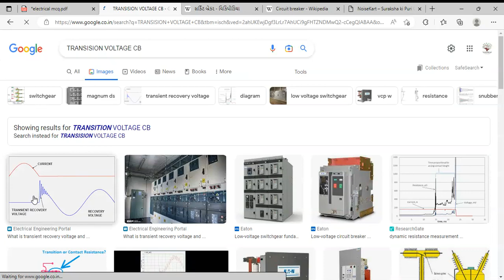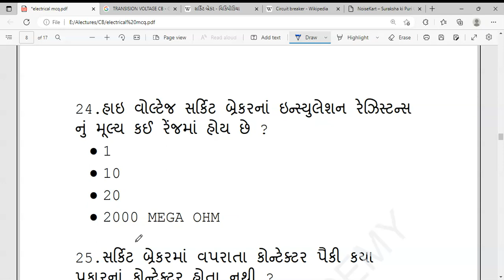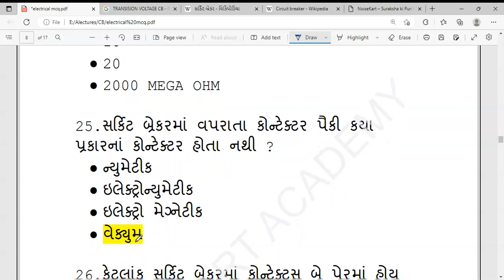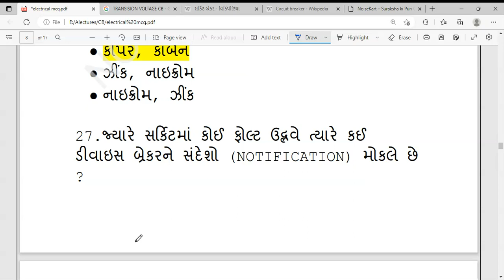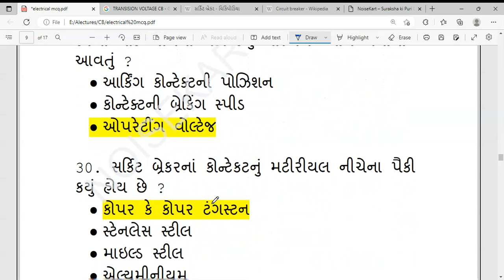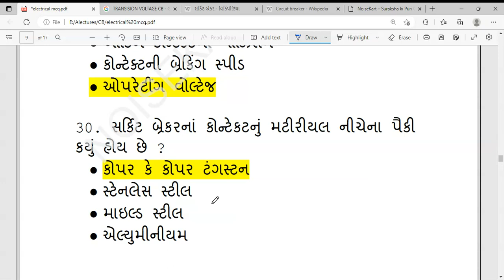CIRCUIT BREAKER PART 03 MCQ